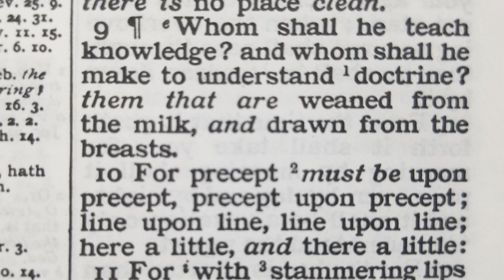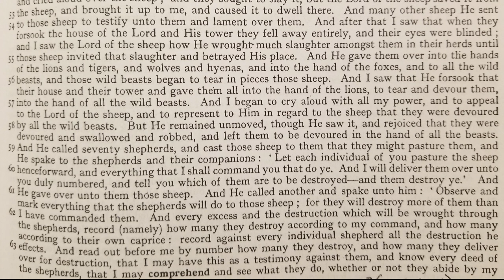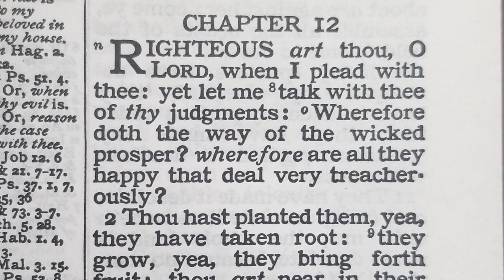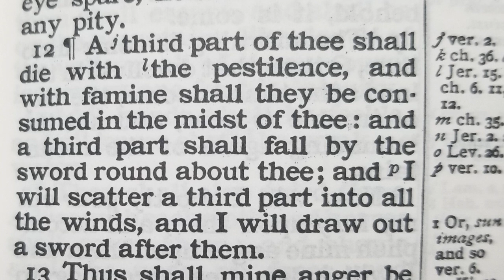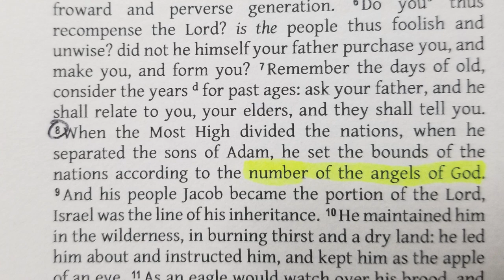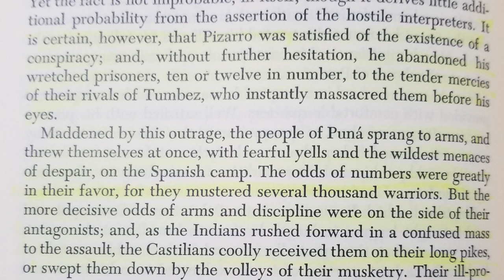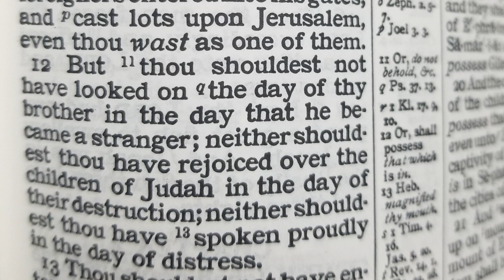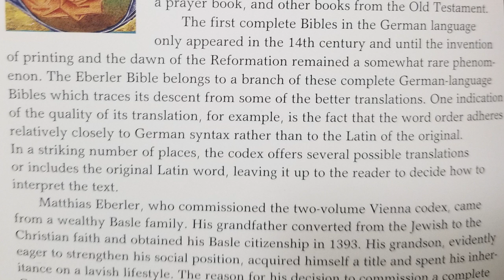PROPHECY APOCALYPSE: 70 Shepherds - Shepherds Identified - Edom as the Wild BOAR!!!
Breakdown of the 70 Shepherds Prophecy in The book of enoch

Definitely support these channels. These brothers are bringing it!

Both Beats contained in the video are produced by Veysigz